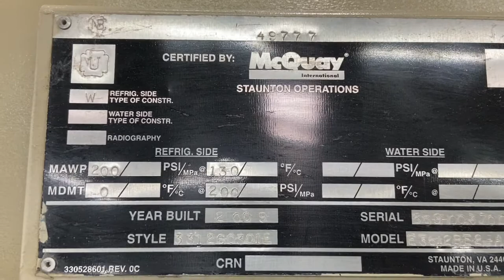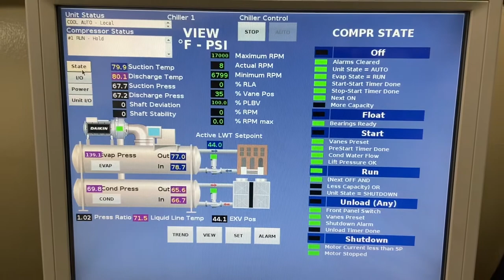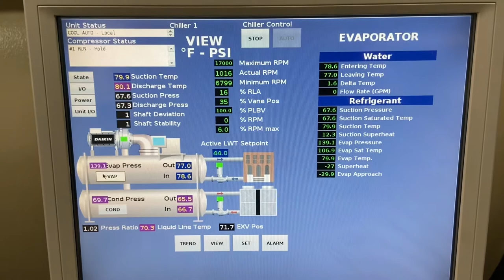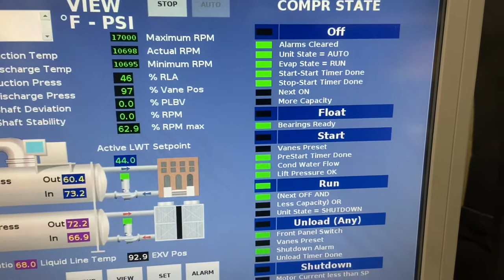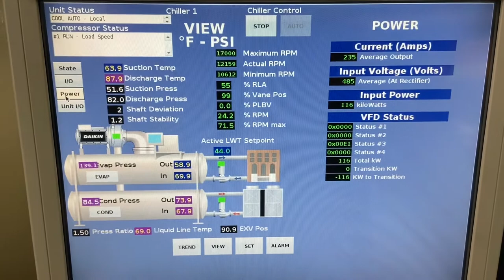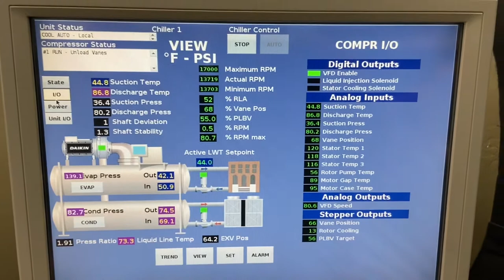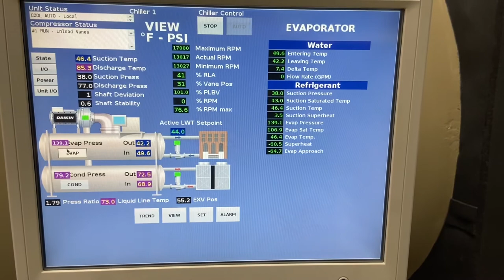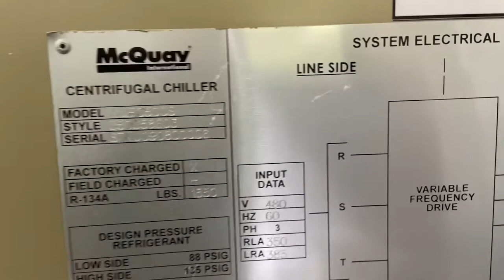McQuay WME 500 Tons Water Cooled Chiller SKU# 2714